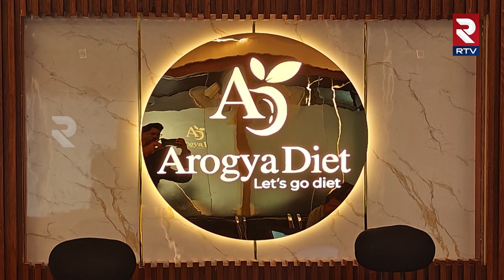190Kg To 100Kg Weight Loss | 190 కిలోల నుండి 90 కిలోలు.. బరువు ఎలా తగ్గాడో తెలుసా | Arogyadiet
190Kg To 100Kg Weight Loss | 190 కిలోల నుండి 90 కిలోలు.. బరువు ఎలా తగ్గాడో తెలుసా | Arogyadiet